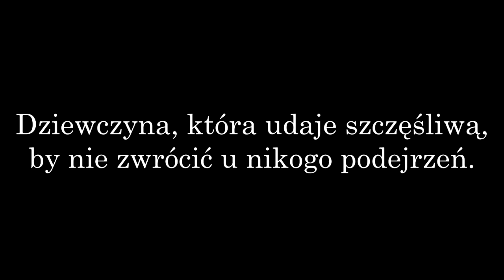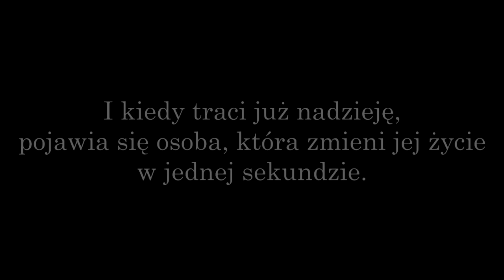"I will catch you if you fall"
Zwiastun opowiadania Fan Fiction o Justinie Bieberze pt. "I will catch you if you fall".